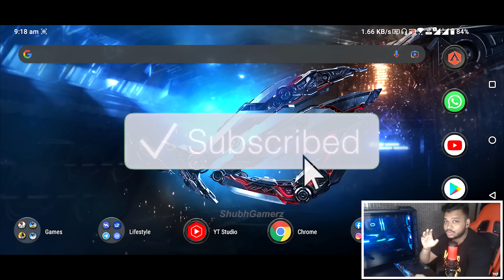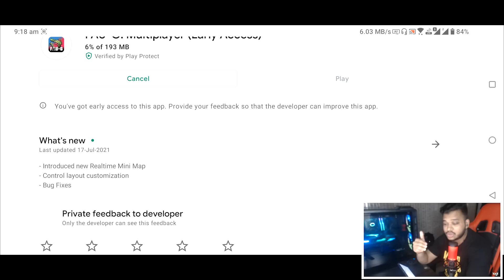FAUG MULTIPLAYER NEW UPDATE + WEX MOBILE BATTLE ROYALE TEASER | 2 INDIAN GAMES - FAUG IMPROVED ?? 🤔👀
My Setup 💻:-

                   250GB Sata SSD
                   500GB M.2 Nvme